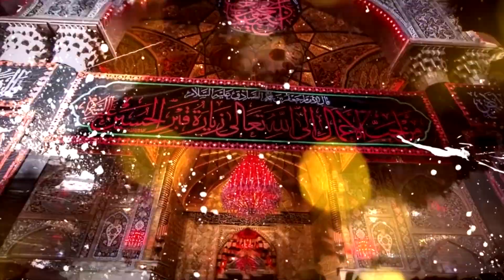HUSSAIN SE MANGO | GHAZANFAR ABBAS GHAZI | MANQBAT 2021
MANQABAT KHUWAN : GHAZANFAR ABBAS GHAZI
Releasing: TSH  Multimedia ( DAWAR RAZA )
Video : HAD Studio ( HASSAN ZAIDI )
Audio : SAghar ZAIDI

NAAT  is a spiritual, yet rhythmical poetry which is commonly recited in praise of Ahl al-Bayt(A.S)

Keeping the traditions rejuvenated, this is a selfless effort by team TSH Multimedia at solutionext.

Here you can watch or listen NAAT and Manqabat online.

We will try to keep this page up to date with latest Noha and manqabats by famous reciters.

Category
People & Blog